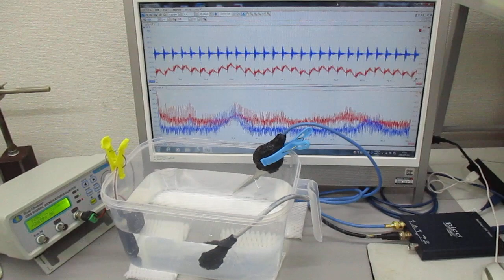超音波発振制御プローブ（超音波システム研究所）